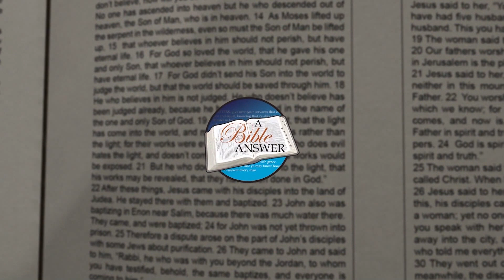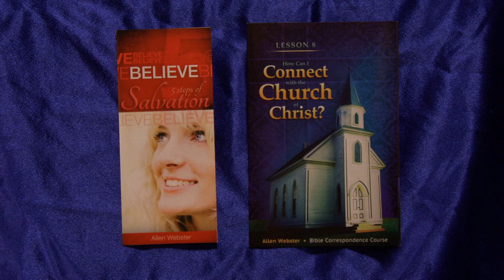A Bible Answers TV Episode #773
Panelists: Rick Knoll, Serge Shoemaker, Corey Sawyers

#773-3/17/2019

1. How can I derive the most from studying the Bible?
2. Was it the case that Jesus did not want the demons to confess their belief in Him because they would be saved if they did?
3. How did Enoch walk with God?
4. Second Peter 1:20-21 says that Scriptures are not of any private interpretation. Yet, don’t we have to interpret them?
5. In Hebrews 5:12, what is the milk and meat of Scripture?
6. Did Jesus ever claim to be God?